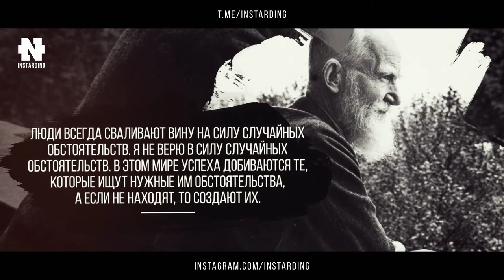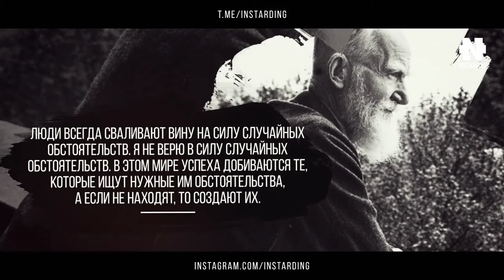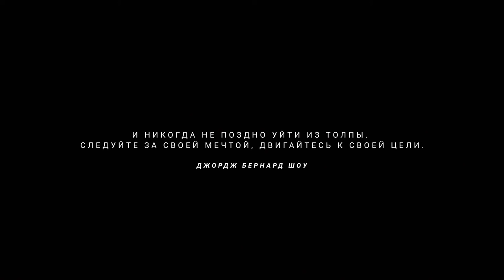От этих слов я прозрел! Лучшие цитаты Джорджа Бернарда Шоу!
Джордж Бернард Шоу – выдающийся ирландский драматург и романист, один из двух людей в истории (второй — Боб Дилан), удостоенный и Нобелевской премии в области литературы (1925, «За творчество, отмеченное идеализмом и гуманизмом, за искромётную сатиру, которая часто сочетается с исключительной поэтической красотой»), и премии «Оскар» (1939, за сценарий фильма «Пигмалион»).